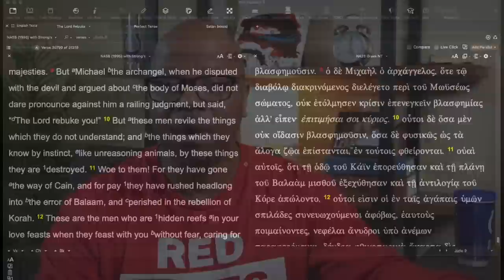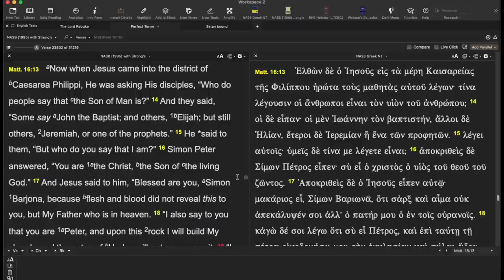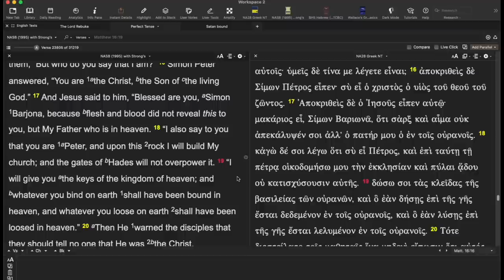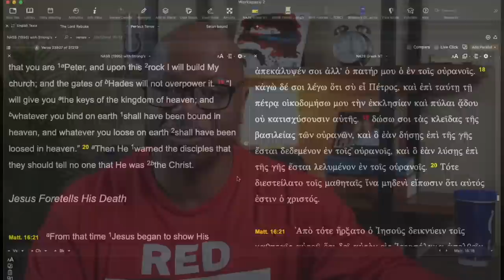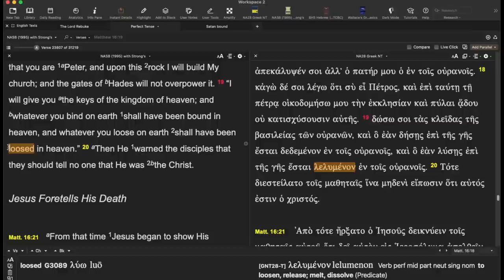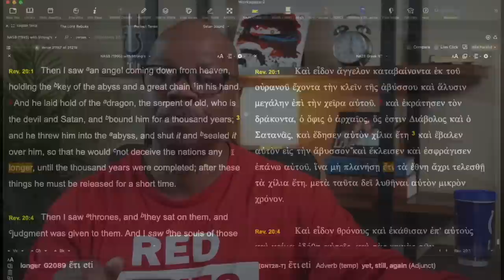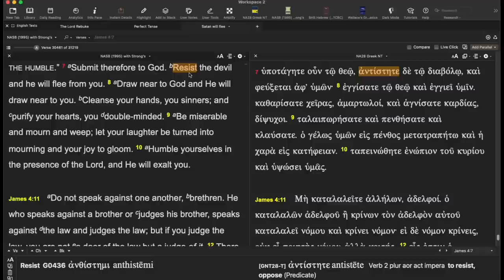Why you CAN'T bind the devil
Satan is NOT BOUND